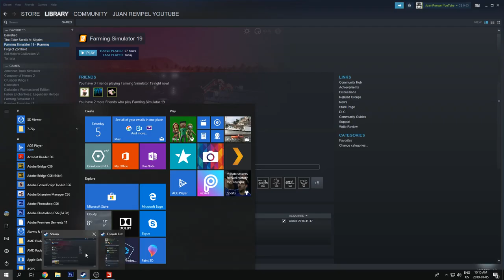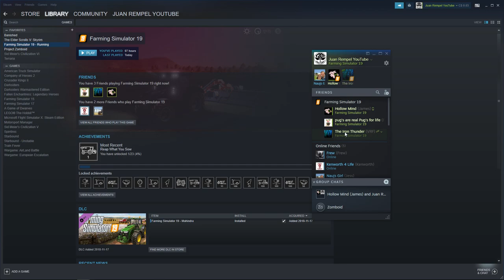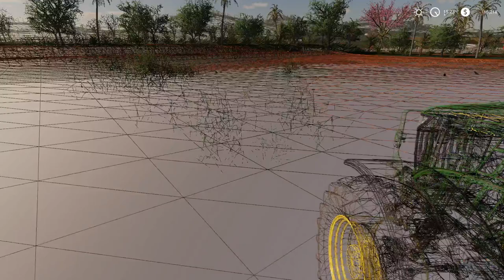Plowing Farmer Jo's Yard - Ep. 2 - Estancia Lapacho - FS19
Two farms on Estancia Lapacho, One will be a Livestock farm (Managed by Farmer Jo) and the other will be a Ground Crop farm (Managed by Me). Come and join us.

Live Stream
Streams will be on Saturdays when Time allows, usually in the mornings (9ish PST). The best way to make sure you don’t miss a live stream, follow my steam profile, and make sure you subscribe and set the alert so you don’t miss an episode.

Multiplayer’s are welcome (We are playing on PC)

Rules (in chat and in stream)
1) Please keep your language family friendly (no swearing or inappropriate language)
2) Please do not advertizing your streams or channels in chat
3) Please do not ask for a shout-out
4) Please be respectful of other people and to me
5) If you do anything that is unacceptable, you will be put in a timeout or be removed.

6) Do not buy a field another player is doing a contract on
7) Return equipment back to storage when the job is done
8) Don’t dump anywhere
9) Keep it realistic (no purposeful smashing into other players)

We play on the international server; look for “Juan Rempel YouTube”
Password “ask”

You will need these mods to join
In-game Mods
- (Fertilizer Technology) - Kverneland Exacta EL
- (Large Tractors) - Big Bud 450
- (Large Tractors) - Big Bud 747
- (Small Tractors) - Case IH 1455
- (Small Tractors) - Deutz Agro Star 661
- (Small Tractors) - Huerlimann H488
- (Bailing Technology) - Fliegl DPW 180
- (Bailing Technology) - Ursus T127
- (Bailing Technology) - Ursus Z586
- (Harvesters) - Case IH 1660
- (Harvesters) - Case IH 1030 Cutter
- (Other) – Fueltank 5000L

1) What do we use to stream? We use OBS, it’s free with no watermarks, pretty much plug and play.
2) Can I be a Moderator? Maybe, if you chat regularly on the live streams and the need for a moderator is there, we will ask our mature followers to help moderate the live chat. 3) Where do you live? Okanagan Valley, British Columbia, Canada.
4) What is that in the top left corner? After the 30 min episode ends I put up a webcam outside, this is my real world view, or do a face cam from time to time.